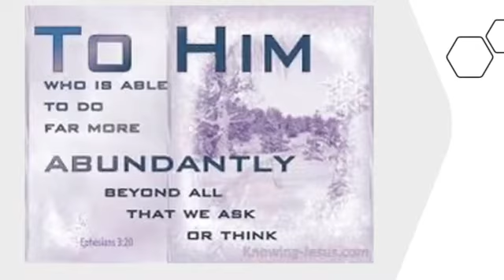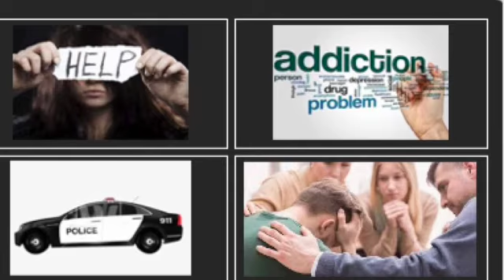Part 1 with Vice Mayor Ron Washington who is a Real person who serves. So refreshing ❤️